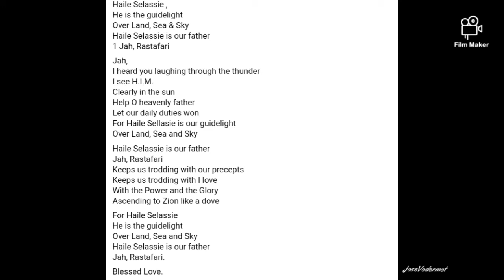Mbusi na lion teketeke closing prayer. 1Jah, RasTafari.